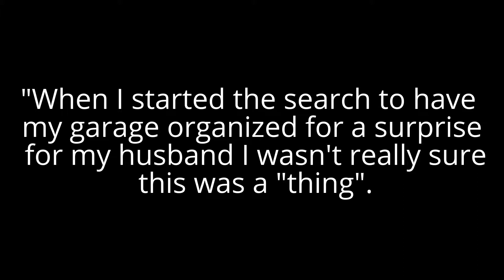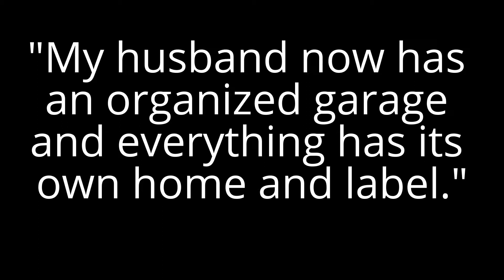Before & After - Garage Organizing - Christmas Surprise!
"When I started the search to have my garage organized for a surprise for my husband I wasn't really sure this was a "thing". But it was and I am so happy with the end result.

My husband now has an organized garage and everything has its own home and label.

Emilio and Samantha are passionate professional organizers.

They provide personal, home, and business organization solutions.

They are Co-Founders of KW Professional Organizers.

Find e-books and courses on our website!